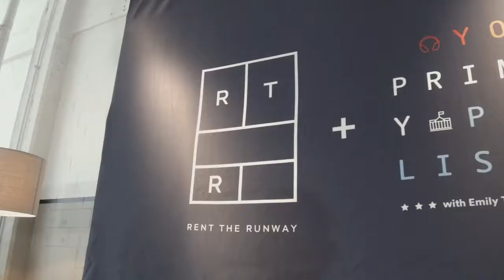Your Primary Playlist LIVE Event with Rent The Runway: Jennifer Hyman and Fatima Goss Graves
On September 18, 2019, Your Primary Playlist held a special LIVE recording event with Rent the Runway CEO and Co-founder Jenn Hyman and National Women’s Law Center CEO and President Fatima Goss Graves at Eaton House in Washington, DC. This conversation brought movers and shakers in the business and policy arenas together to discuss family-friendly workplace policies including equalizing benefits across hourly and salaried workers, reducing student debt, and implementing paid family leave.

Video by Aquanaut Orange Media